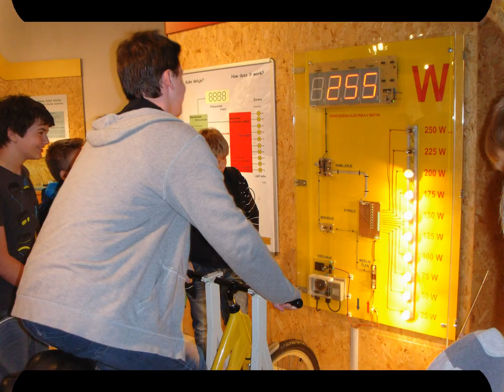POK-ovci na IJS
Imate radi poskuse?

Mi tudi! Zato smo obiskovali izbirni predmet poskusi v kemiji. Za piko na i pa smo konec maja odšli v Ljubljano na Inštitut Jožefa Stefana in Reaktorski center v Podgorici. Kaj vse smo počeli, si oglejte v filmčku.

POK-ovci
In mentorica Sonja Zager